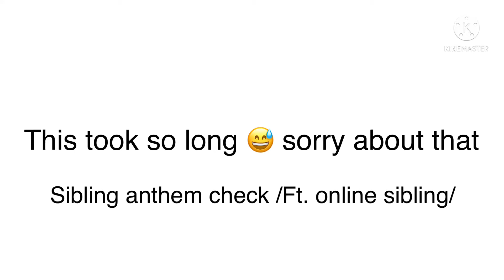Sibling anthem check /Ft.online sibling/